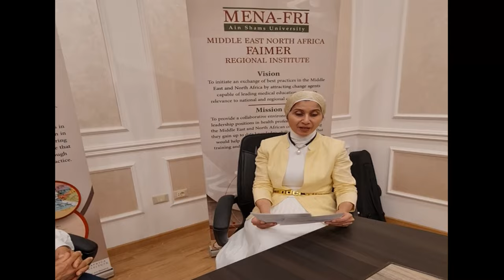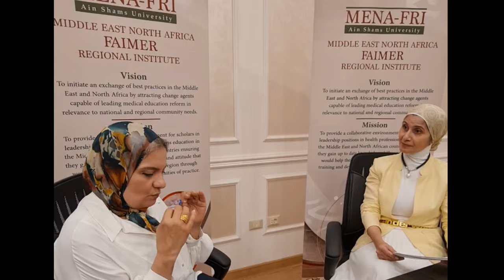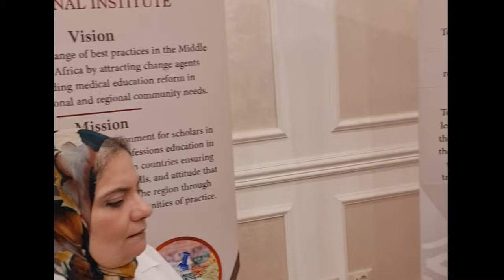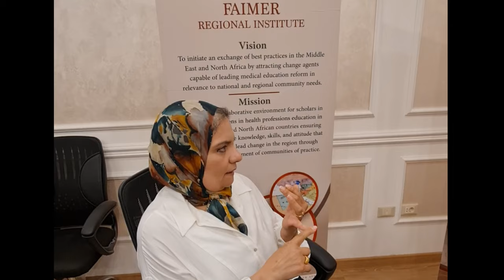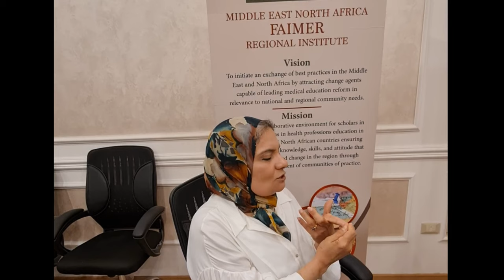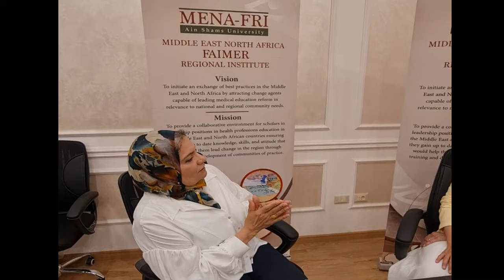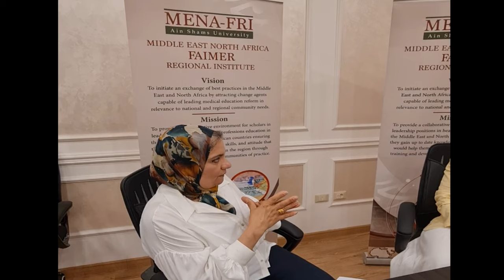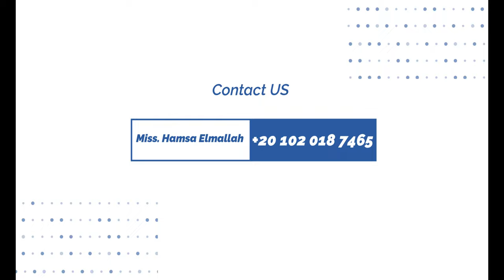FQA in ASU MENA FRI Application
This is a sort of a Qs & As interview to guide you through the application process with an eminent ASU MENA FRI Faculty member:

Prof. Hala Elwakil - Eminent Professor of Medical Parasitology - ASU, FAIMER Fellow 2019, & ASU MENA FRI Faculty.
Prof. Dina Fouad - Eminent Professor of Clinical Pathology - ASU.